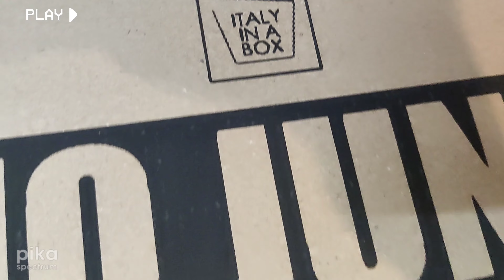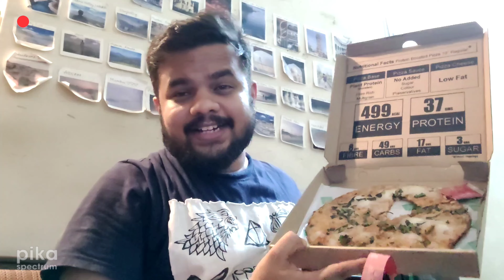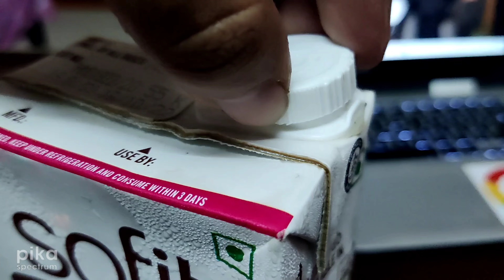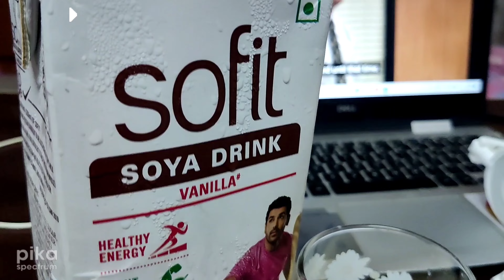Italy in a Box Vegan Pizza | Making Vegan Pasta at Home | SoyFit Vanilla | Weekly Food Vlog 04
Hey Guys! So here's the my fourth week of Vegan Food Vlog of how and what all I am having in this week! Italy in a Box Vegan Pizza | Making Vegan Pasta at Home | SoyFit Vanilla | Weekly Food Vlog 04